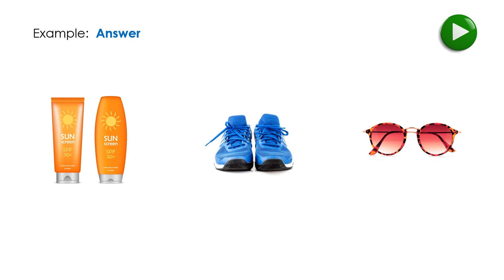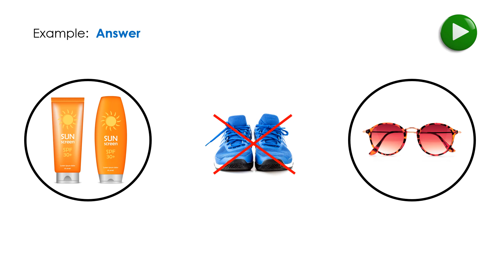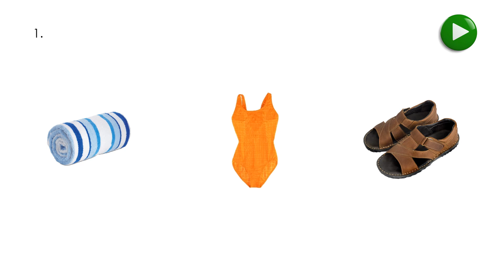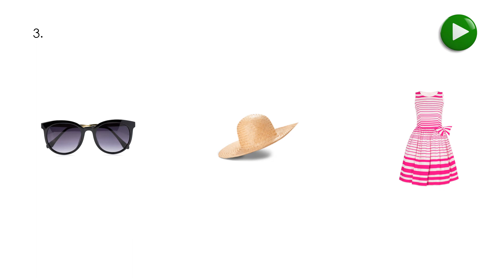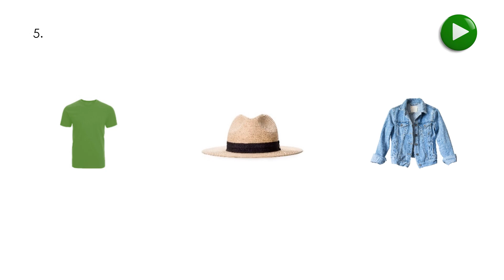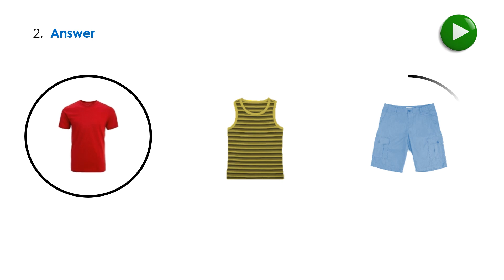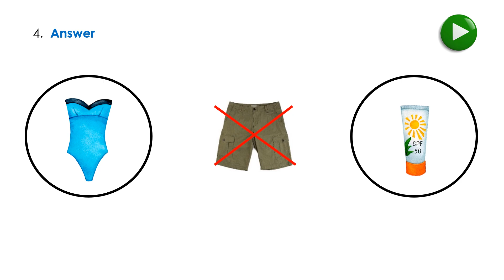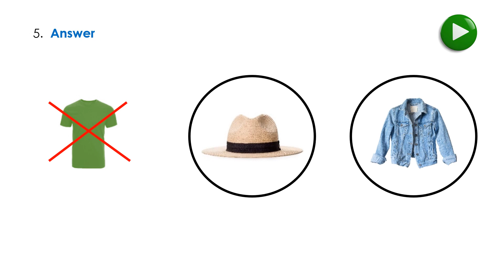Listening to what to bring or wear to a summer party